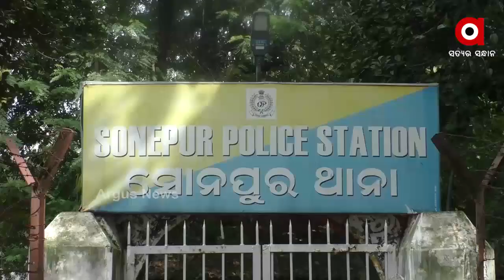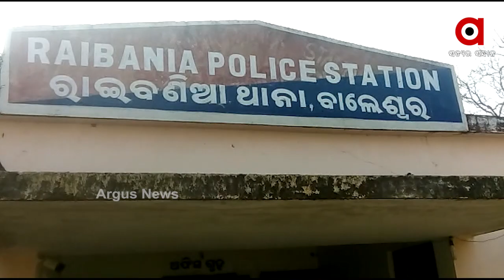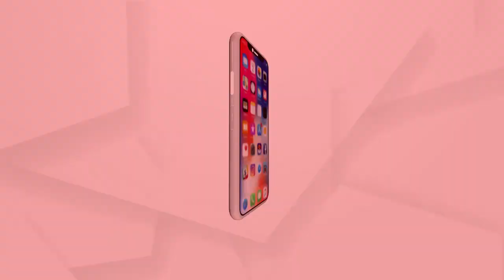ସାଲେପୁରରେ ଦୁଇ ଦିନ ଧରି ନାବାଳିକାଙ୍କୁ ଗଣଦୁଷ୍କର୍ମ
ଶିଶୁ ସୁରକ୍ଷା ପାଇଁ ରାଜ୍ୟ ସରକାର ଚଲେଇଲେ ପରୀ ରଥ... ମହିଳାଙ୍କ ସୁରକ୍ଷା ପାଇଁ ତିଆରି କଲେ ମହିଳା ହେଲ୍ପ ଡେସ୍କ... ତଥାପି ରାଜ୍ୟରେ ଥମୁନି ଦୁଷ୍କର୍ମ ଓ ଗଣଦୁଷ୍କର୍ମ ଭଳି ଘଟଣା... କଟକ ଜିଲ୍ଲା ସାଲେପୁରରେ ଜଣେ ନାବାଳିକା ସହ ଦୁଇ ଦିନ ଧରି ଗଣଦୁଷ୍କର୍ମ କରାଯିବାର ଘଟିଛି ଘଟଣା । ଏହାକୁ ଚପେଇବା ପାଇଁ ପଇସା ଦେବାପାଇଁ ଲୋଭ ଦିଆଯାଇଥିବା ଅଭିଯୋଗ ...
ଅଧିକ ଖବର ପାଇଁ ଡ଼ାଉନଲୋଡ କରନ୍ତୁ “Argus News” ଆପ୍